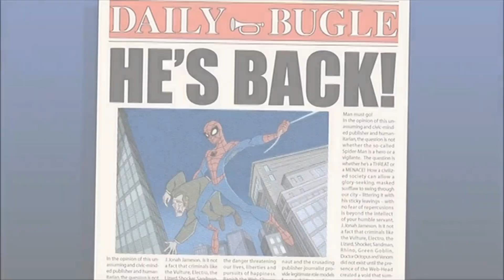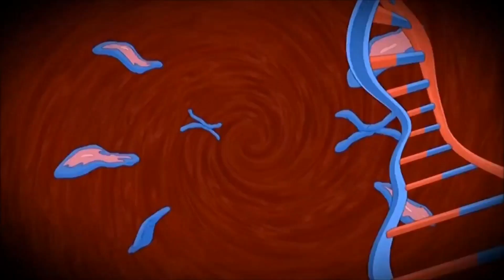Spectacular Spider-Man La Mejor Serie De Todas?